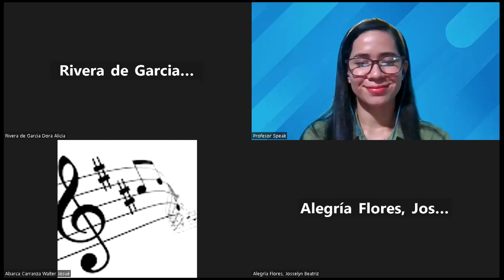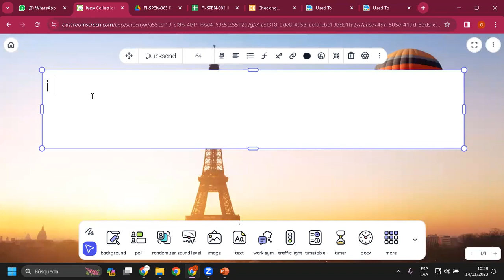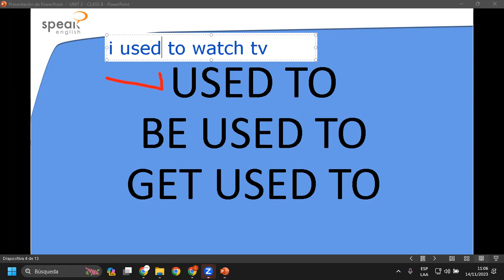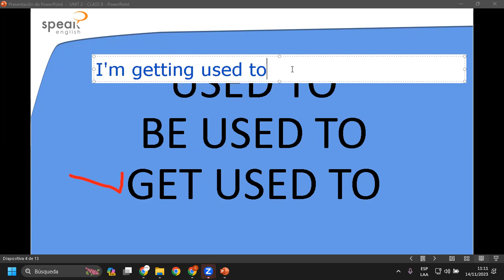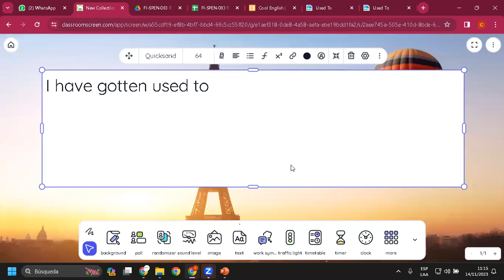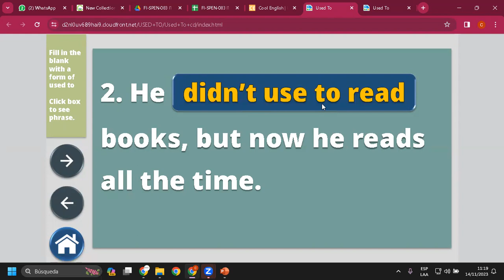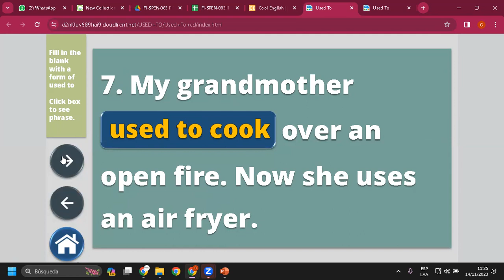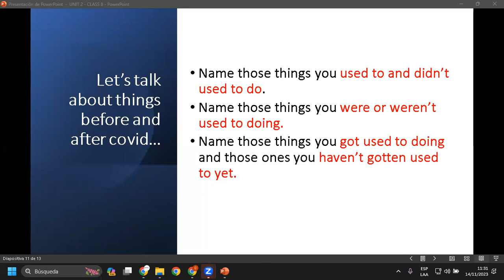Class 08_Speaking Evaluation_14-11-2023